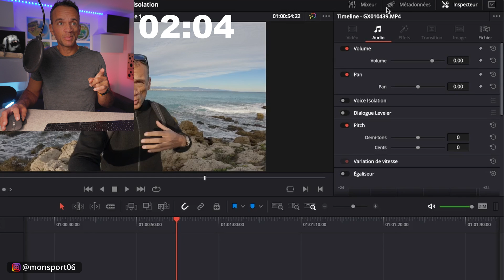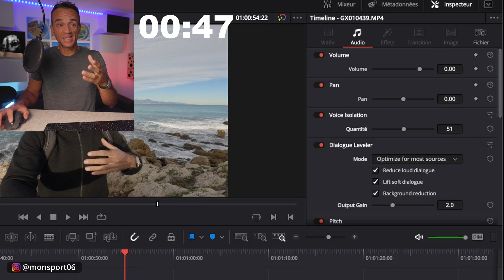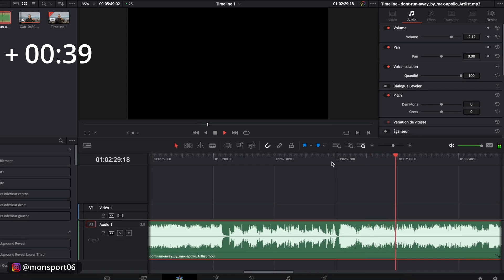C'est magique 😅👍 : tuto Davinci Resolve 18, voice isolation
Je vous présente et vous teste le nouvel outil Isolation de voix (voice isolation) de Davinci Resolve 18.

Logiciel de retouche photo Luminar, ou de traitement HDR Aurora HDR :
Ma carte micro sd